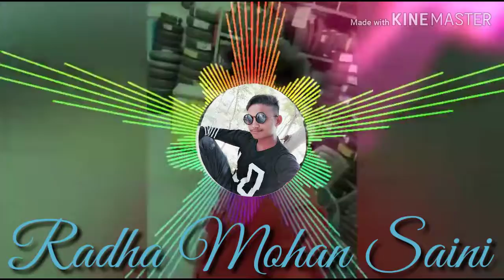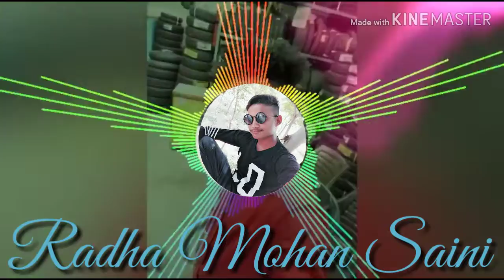Radha Mohan Saini jakhmund